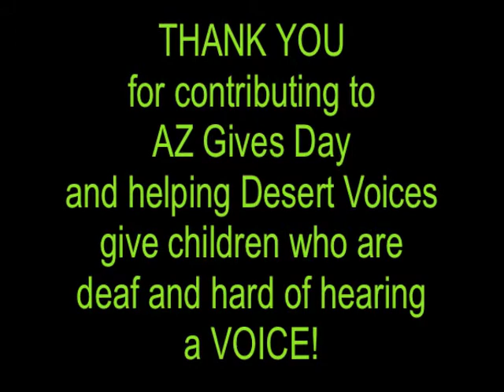AZGivesDay Thank You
Thank you to all who contributed to AZ Gives Day allowing Desert Voices to continue our mission of giving children who are deaf and hard of hearing a VOICE!